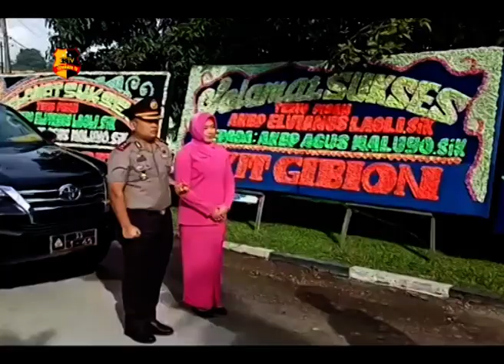PISAH SAMBUT KAPOLRES TOBA SAMOSIR